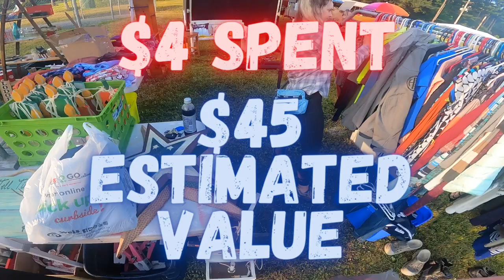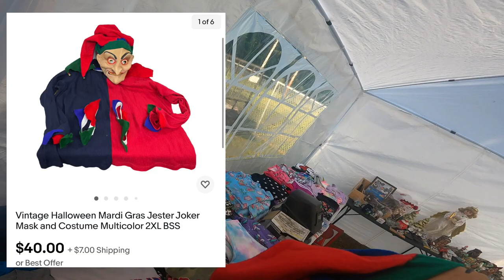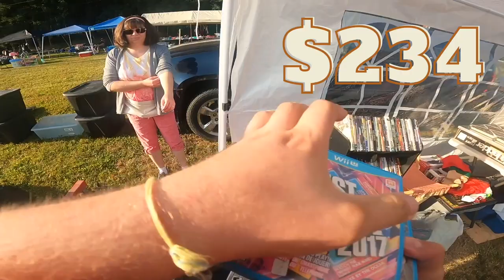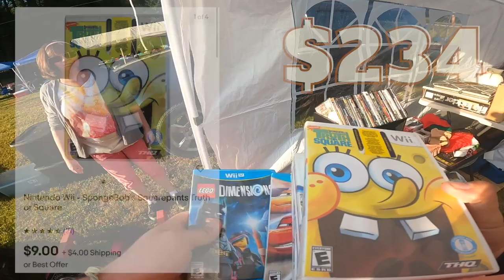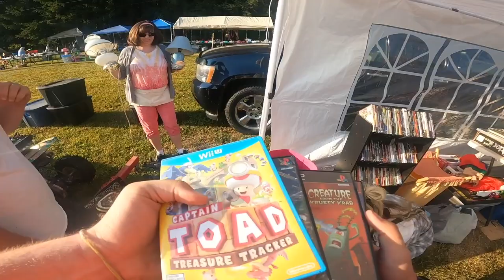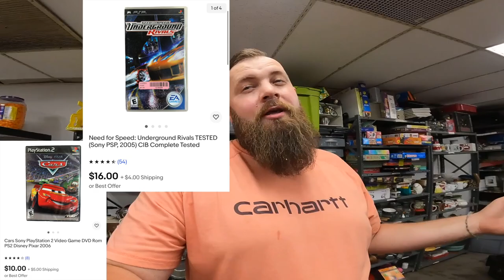I found a $1,000+ video game collection! Garage Sale MEGA SCORE!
Hey guys today we are at a 100 mile highway sale in Pennsylvania. I find an incredible deal come check it out

napoleonic
napoleonic soldiers
napoleonic army
estate sale
estate sales
AUCTION HAUL
HAUL VIDEO
AUCTION GO PRO
auction video
auction score
reselling
ebay haul
auction with me
reseller chain letter
resell haul
reseller
reseller vlog
treasure hunting
treasure hunt
american pickers
picking auctions
auction picker
garage sale
yard sale
local auction
resell video
ebay video
picking
froggy flips
froggyflips
This was the deal of a lifetime
private pick
vintage treasure
garage sale
yard sale
garage sales
yard sales
bolo
ebay bolo
ebay seller
reseller
picking garage sales
reselling
froggy flips
froggyflips
picker
picking yard sales
treasure hunting
haul video
resell haul
selling
american pickers
reseller
reseller community
reselling community
ebay
amazon